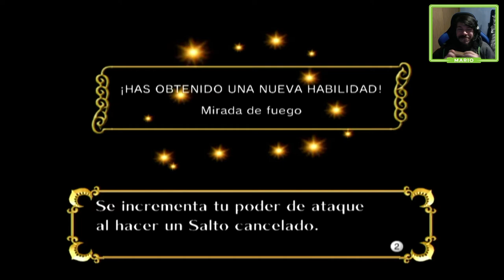¡Rescatando a Sinbad! Vamos al Mundo Pirata | Sonic and the Secret Rings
En este capítulo de Xenomenoide, Mario va en busca de Sinbad que es Knuckles, y también buscamos conseguir más anillos mundiales para yudar a nuestra bella genio, terminamos en un mundo de piratas, y las cosas se ponen intensamente rápidas.

Seal: vinsel_castro
David: dc.alley
Mario: mariiokennedy
Javi: javierdernt

Twitch.tv/xenomenoide

Xenomenoide

Xenomenoide